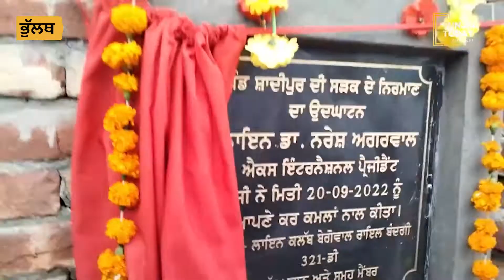In Kapurthala's village where no development || News || Punjab Today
ਭੁਲੱਥ ਵਿੱਚ ਹੋਏ ਵਿਕਾਸ ਦੀ ਅੰਨ੍ਹੀ ਹਨ੍ਹੇਰੀ ਦੀਆਂ ਗੱਲਾਂ ਲੀਡਰ ਕਰਦੇ ਥਕਦੇ ਨਾ ਹੋਣ ਪਰ ਇਸ ਦੇ ਬਾਵਜੂਦ ਜੇਕਰ ਗਲ ਕਰੀਏ ਤੇ ਜਮੀਨੀ ਹਕੀਕਤ ਦੀ, ਉਹ ਕੁਝ ਹੋਰ ਹੀ ਸਾਹਮਣੇ ਨਿਕਲ ਕੇ ਆਉਦੀ ਹੈ|